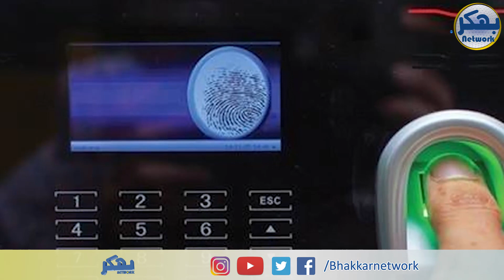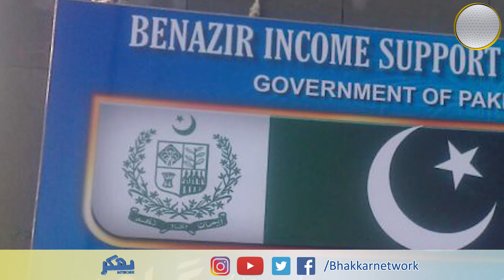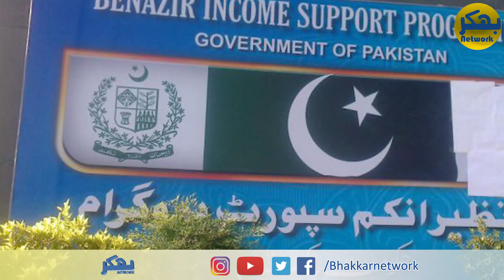BISP Program || Ghareeb kahan jaye || Dr Sania Nishtar